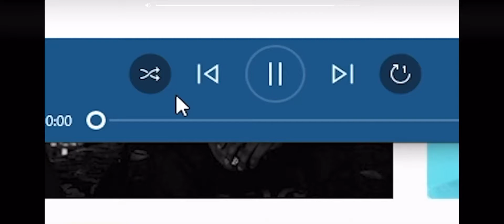Ksi new song sneak peek